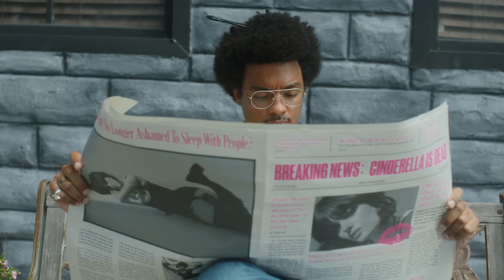EMELINE - STRUT (Official Video)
Watch the official video of EMELINE's "Strut."